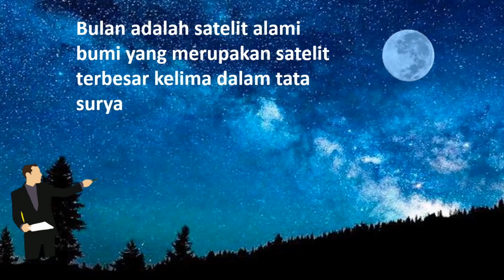Arya TUGAS MOTION PATH 2020